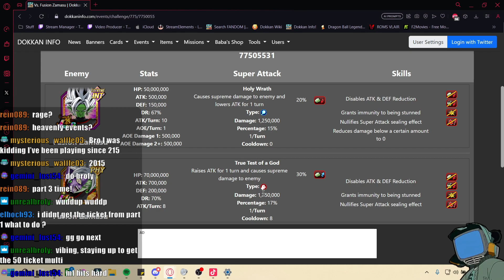BEST Team in Dokkan?! Red Zone Fused Zamasu - 7 Turns NO ITEM 1st TRY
👍1 LIKE Means more than you know 😁

Live most nights on Twitch at 7:30PM PST/10:30PM EST

Appreciate any love and support, much love and thanks again boyz